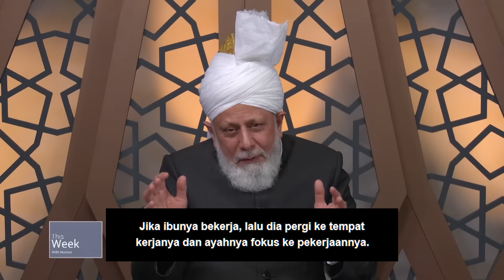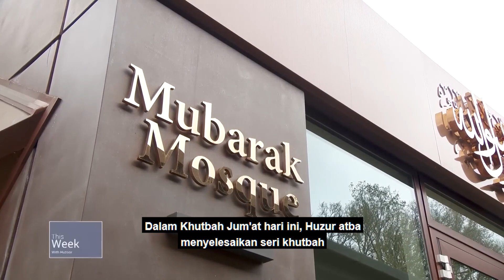This Week With Huzoor | 24 February 2023 | Sub Indonesia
Hadhrat Khalifatul Masih V (aba) memimpin Mulaqat virtual bersama Nasirat dan Lajna dari Denmark.

Dalam Khutbah Jumat Hudhur berbicara tentang para sahabat Nabi saw.